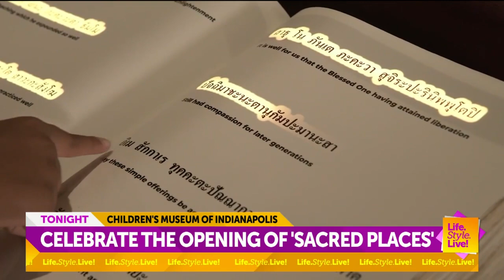What's new at The Children's Museum? Sacred Places exhibit opens tonight